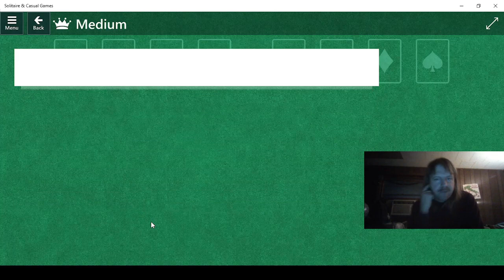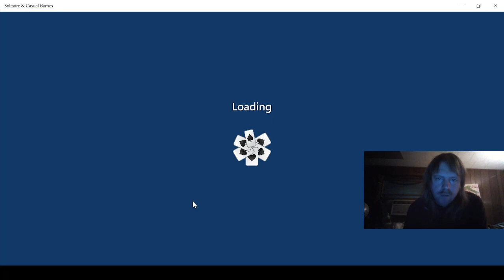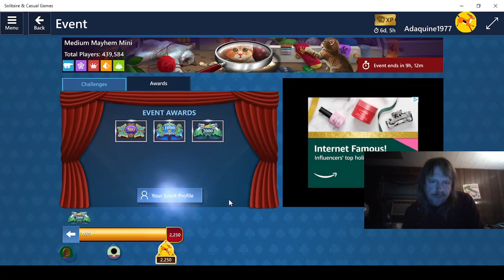Playing Microsoft Solitaire Collection Part 1056!!!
Event for December 5, 2022!!!